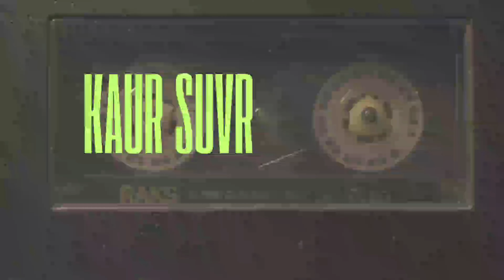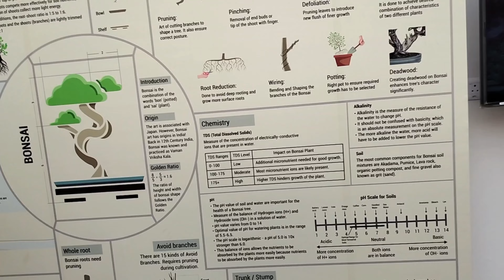bonsai gallery की एक झलक vlog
is video ke andar ham aapko bataenge Bhuj ke andar Jo regional science centre banaa hua hai uske andar section Di ke andar gallery Bani Hui hai jiske andar tarah tarah ke phone se plants rakhe gaye hain UN plants ki khasiyat hai ki bahut chhote Aakar mein har EK bade se bade ped ka model Jo hai chhote Aakar mein banaya Gaya hai aur bahut hi khubsurat yah gallery hai yahan per bahut tarah ke ped hamen dekhne ko mile chaliye aapko ham is video ke andar kisi share karvayenge